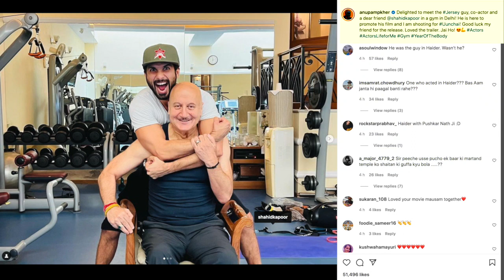अनुपम खेर ने शाहिद को दी 'जर्सी' के लिए शुभकामनाएं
अभिनेता शाहिद कपूर इन दिनों अपनी अपकमिंग फिल्म 'जर्सी' के प्रमोशन में बिजी हैं। अभिनेता हाल ही में फिल्म के प्रचार के लिए दिल्ली पहुंचे। अपने बिजी शेड्यूल से समय निकाल कर शाहिद ने वर्कआउट करने जिम पहुंच । जहां उनकी मुलाकात अभिनेता अनुपम खेर से हुई ।